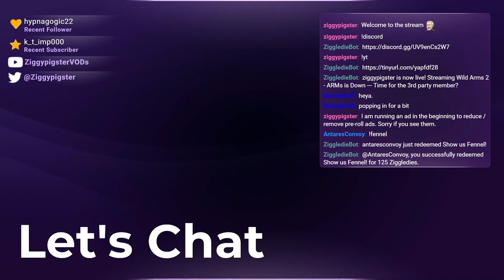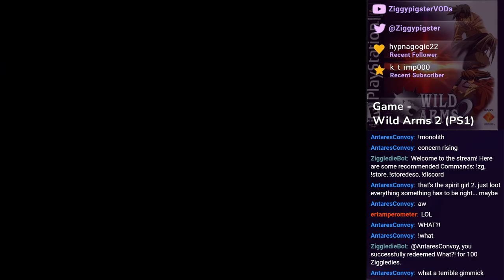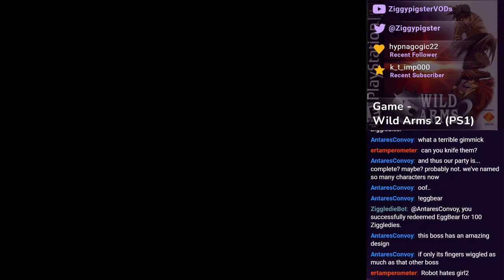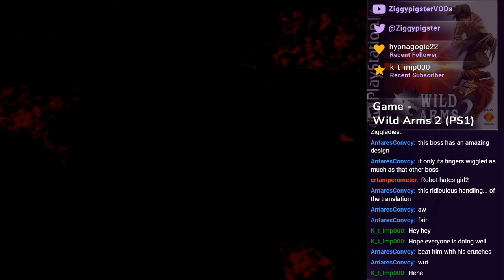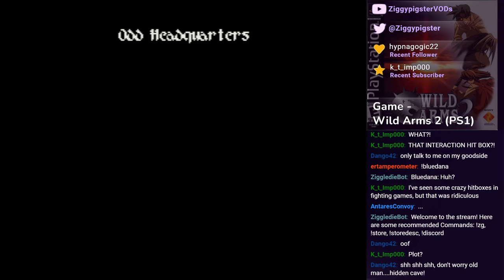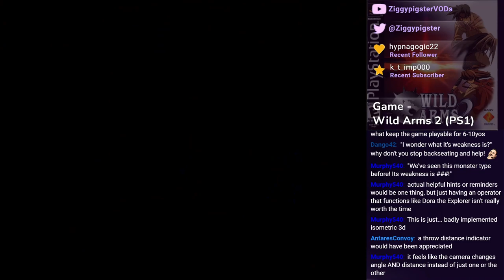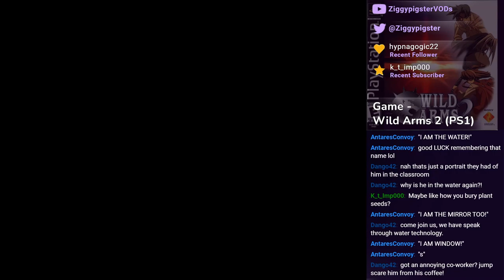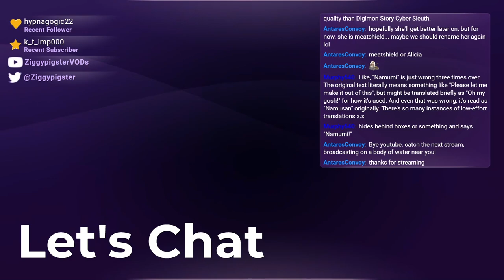Wild Arms 2 Playthrough: Clandestine Transmission - Part 3